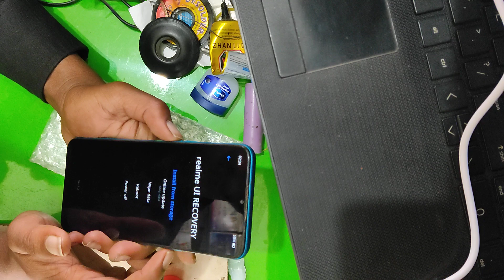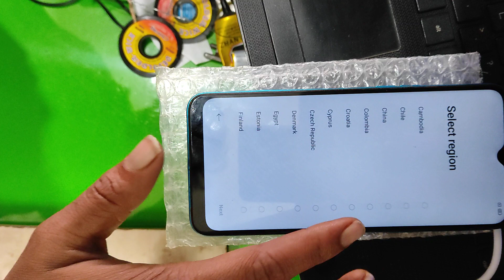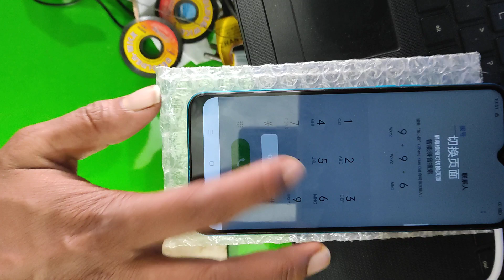realme 5i frp Android 12 to bypass reset to phone 2022 update December#viral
realme 5i frp Android 11 to bypass reset to phone 2022 update December video
ghoda
balveer
cartoon cartoon cartoon
chhotu dada
gana
train
ajay jadeja batting
baby goat
bholenath ka gana
bhoot
bhoot bhoot
bhoot bhoot
chintu wala
cid
fauji
gta 5
hulk wala
khortha gana
mahindra thar
murgi dance
shorts video
snake video
song
source
tarak mehta ulta chashma
tractor video
varun
wala
123 go hindi
123 go hindi food challenge
124 go in hindi
5 minute crafts life hacks
7 rings
a for adley
ac repairing
acche acche cartoon
acche acche cartoon acche acche
acche acche cartoon acche acche cart
acche bacchon ke cartoon
acche acche cartoon acche acche carto...
ali baba dastaan e kabul today full episo...
alibhai videos
amir garib zombie
amyra amyra
army army army army
ashish devkate
bacche ko pakdane wale
bacchon ki video
bada fauji
bala bala
bandar
bandar aur kachhua ki kahani
bhoot manush bhoot
bhoot video
bhoot wala
bhoot wala video
bhut
bhutiya pubg
bhutiya tik tok
bhutiya tip top
big gun bigg boss 16 full episode today
bigil movie
bike rider
blue film
boxer video
bts member
bus ka game
butterfly kaise banaen
ca kya hota hai
cake
cake banana sikhayen
cake cake
cake tik tok
cake wale cartoon cartoon cartoon
cartoon cartoon cartoon cartoon
cartoon dikhaiye
chaman
chandra gana
charlie charlie ki video
chhotu dada bakre wala
chhotu dada holi wala
chiku payal
chingam chingam chingam
chintu tv
chirmi babosa ri ladli
chotu dadachotu dada wala
chudail chudail chudail
chudail wali video
chumma chumma de de
chunauti
clay
colour bag
comedy
comedy video
cotton candy
cricket shot
cuttack
danish ke tik tok
danish zain fight dava
de taali
delhi ki ladki pategi nahin
desh bhakti song
dil
divya harjai
dj dj
dj game
dj ka
dj sajan
dj setup setting
dj wala babu mera gana baja do
doctor doctor
dog dog dog dog
dravni bhoot
dubai earthquake today live
durga puja
earth vs jupiter vs sun
ek ladki ek ladki
faltu serial
fastag scam while cleaning
fat bike
ff
filmi gana naya naya
foji
football
free fire funny video short video
gadi khada
game heroes
gana dikhayen
gana gana
gande kaam
gane gane gane gane gane gane ga
ghodi na video
golgappe wala
google event
gta 5 techno gamerz 100
gta v real life characters
gujjar song
gun gunde song
hamen to apnon ne luta gairon mein ka.
hanuman ji cartoon
haryanvi song
hawa
hayabusa bike
hindi all new movies
hindi song
home decorating ideas
homemade pop it
horror horror shambhu
horror movie
horror video
horse ideas in hindi
india gan
indian bike 3d
indian bike code
injection dikhaiye
ips status
jaan kasam le laya lehenga gullak
jaanu stunt
jaisalmer
jalebi jalebi baby
jara si aahat hoti hai
jethalal
jethalal bhejiye.
jethalal edit jhumka wala Jimmy Jing Jing  jingle belwa song jugad kabhi khelung kabutar new Kanchana khushbo shorts king kite kite flying koi kuch magic tricks lbsna ussoorie videos
little krishna episode 9
lolipop lolipop lolipop original
ludo game ludo game
madan live
maine payal hai chhankai ab to aaja tu h.
makeup
mandala art
mani meraj comedy
mata
matchmere samne tu din raat rahe status
minecraft
mishkat
mobile
motorbike
motu patalu dikha do
mumal
murga
musa tanveer
nacho nacho song
new bhoot wala movie
ninja star
nna thaan case kodu
odia comedyoh mickey you so fine
optics one shot
painting
pakistani fauji
pari lifestyle
party
pata nahi kis roop mein aakar dj
patang
patang ka kaise banate hain
pathan
pathan gana
pathan meri jaan song
pathan movie in hindi
pathan song patna ki ladki pategi nahi
pencil wale colour
piya ji ke mushkil wala gana
pokémon
police ke gane
police siren
puppy
pushpa raju ke gane
pushparaj song
raabta full movie
raj grover
rani song gane
real bhoot
remote control car off roading remove background
returns balveer
rider bike
robot robot robot robot
ronaldo
rupa dance
saba qamar new drama
safa
same same
school memories status
shafa
shambhu shiva mahadev
sheshnag
shifa cartoon short hero
short ko spider-man ki video spider-man ki vide
short video
skinny boy transformation
slime videos
slow motion video south korea video
software video
songs streax hair serum